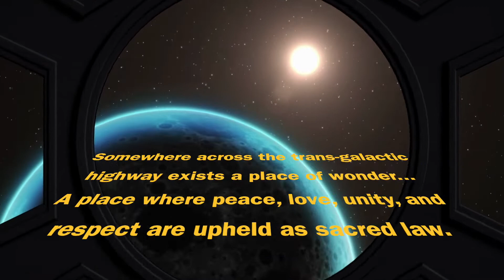Neon Planet Dance Party - June 4, 2022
An intergalactic dance party open to beings across all dimensions of space and time. All Aboard the Mothership, next stop: Neon Planet.